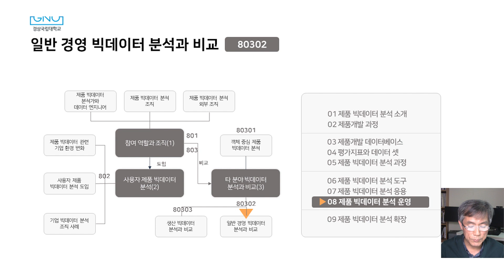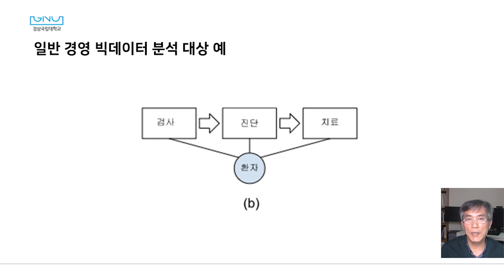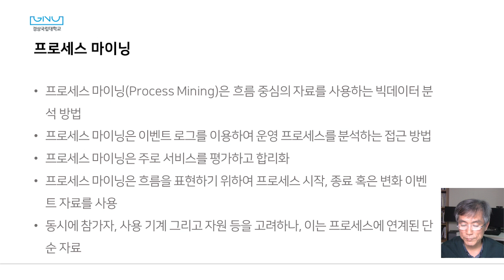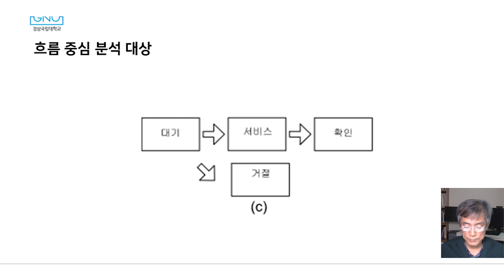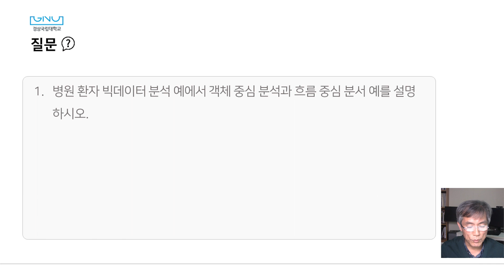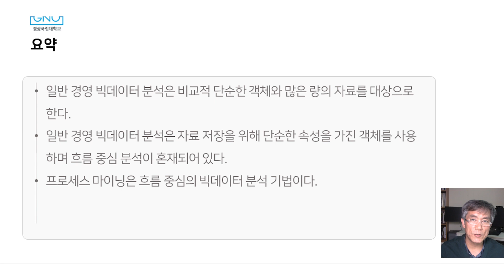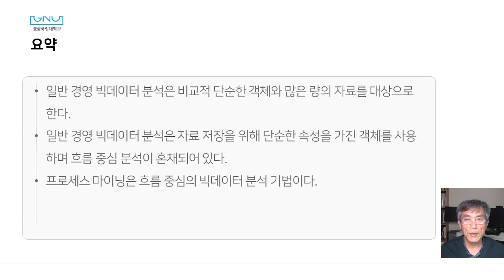80302 일반 경영 빅데이터 분석과 비교